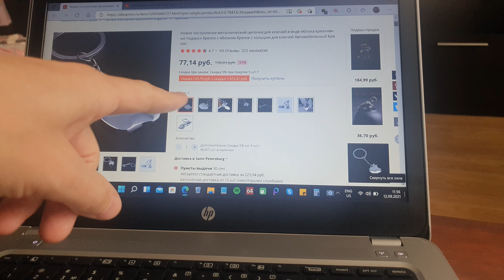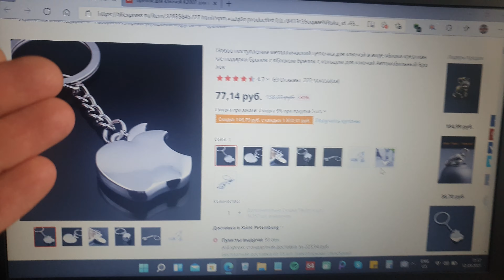Отзыв о брелках на ключи с AliExpress. Apple и домик металлические.